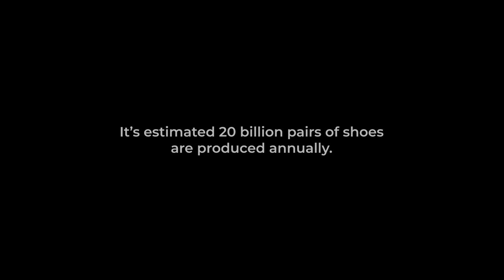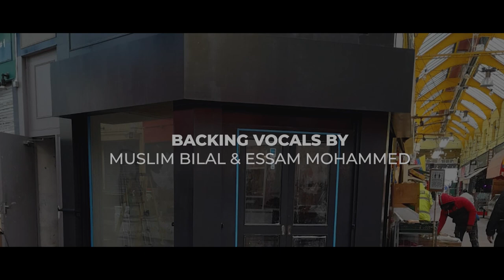What's Next? - A Resole Documentary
'What Next' is a short documentary detailing the beginnings of Resole and the work they had been doing before & during the pandemic, leading upto their move into the Resole hub based in Brixton Village.

The documentary will first be screened to a private audience at the Ritzy cinema in Brixton before launching online via the Big Ego media youtube channel on Friday 25 June.

To support the organisation and the work they do within the community you can either donate footwear in person, via post or donate funds via their website to help with the running costs of the organisation such as outreach work and so on.